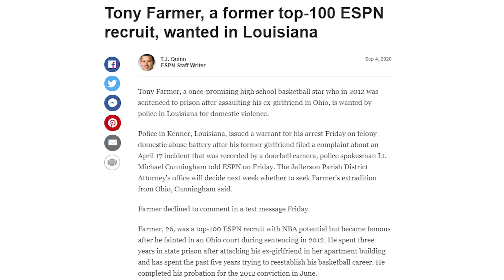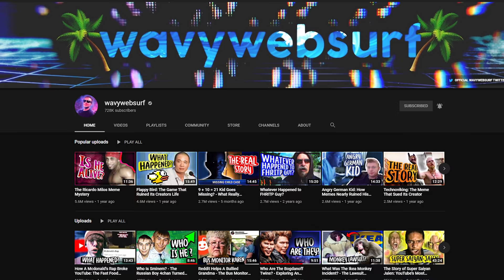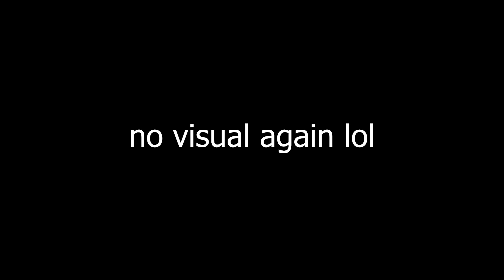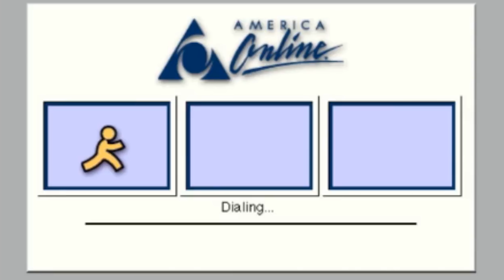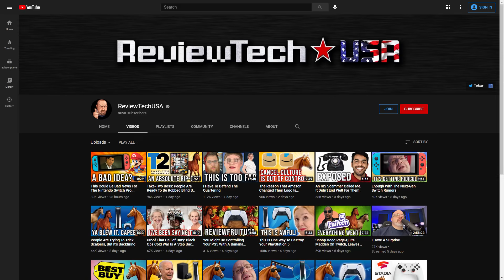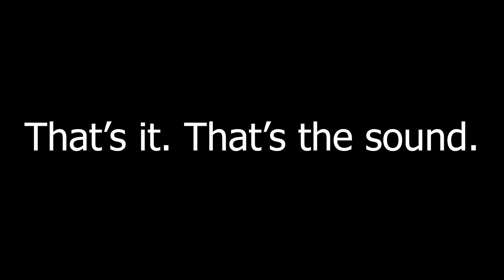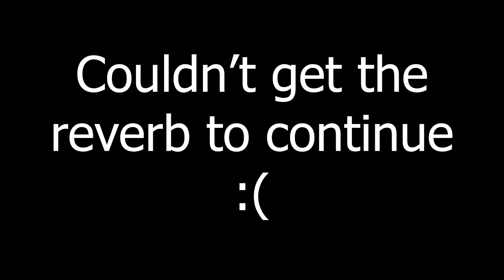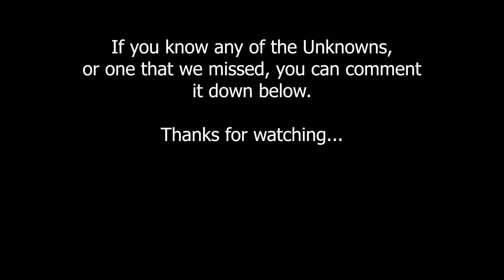Meme Sound ORIGINS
Today we delve into the origins of many infamous meme sounds.

WHAT THE FU - (1:24)
BOOOOM! - (1:20)
Wolves (Kanye West) - (0:35)